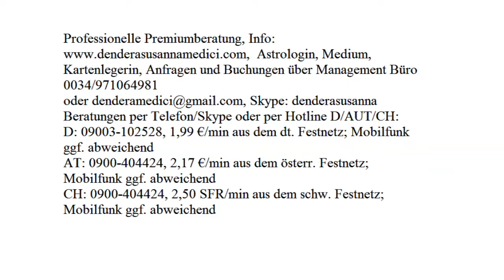Tägliche Finanzenergie: 07.08.2017 (Montag)